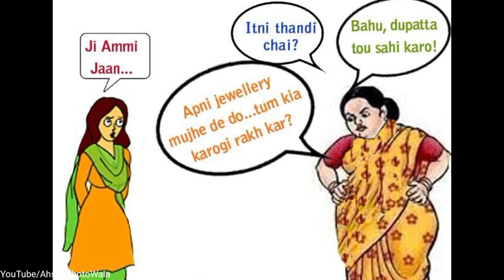This Video Will below Your Mind | Deep Meaning Illustration | AhsanPhotoWala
powerful images,
pictures with hidden meaning, powerful photos with deep meaning, top motivational pictures with deep meaning, one picture million words, deep meaning images, motivational video, inspirational video, inspirational and motivational videos, monday motivation, monday inspiration, AhsanPhotoWala, Ahsan, photowala, urdu lines